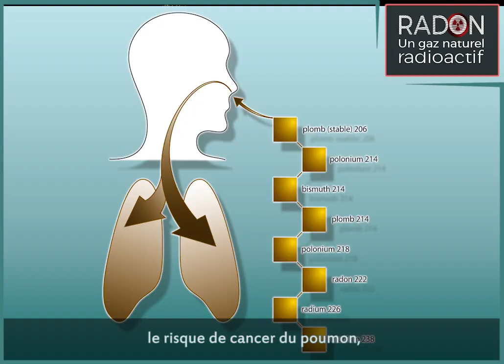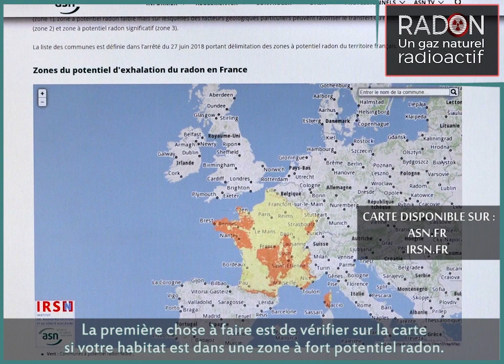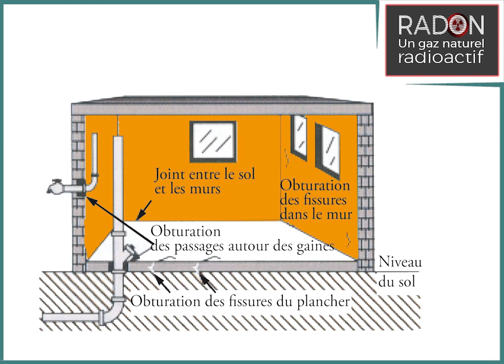Le radon, un gaz naturel radioactif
A l'occasion de la journée européenne du radon du 7 novembre 2019, Philippe Chaumet-Riffaud, commissaire de l'ASN, revient sur les risques liés au radon.